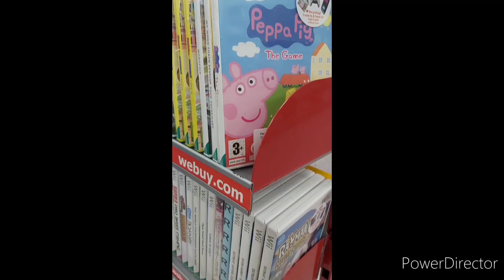Me Shooting Peppa Pig: The Game (2009)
This is for comedy purposes only.

Join in Peppa and George's favourite games and activities. Play as either Peppa or George to complete 11 highly enjoyable games and activities including:

· Muddy Puddles · Happy Mrs. Chicken · Bubble Bath · Kite Flying · Car Trip · Pancake Flipping · Carwash · Parrot · Snowman · Hide and Seek · Colouring In ·

Playing Peppa Pig – The Game, on Wii™, allows the player to explore & interact with Peppa Pig's world and is fun and entertaining for all involved.

Game modes

· Play against the clock or as free play

· 3 different levels – easy, medium & hard to accommodate children of different ages and abilities

· Unlockable extra content including clothes to dress the snowman, more kites to fly and additional pictures to colour in

Peppa Pig – The Game encourages the development of children's power of concentration, their creative skills and – through the timed games and scoring – their counting and number skills.

Platform: Wii™

Game: Peppa Pig™: The Game

Video Game Companies: Astley Baker Davies, Contender Merchandising, Pinnable Entertainment, Asylum Entertainment & Qube Software

Providers: Ubisoft & Nintendo

& Pinnacle Entertainment Ltd. 2008

Produced & developed by
Asylum Entertainment Ltd.
and Pinnacle Entertainment Ltd.